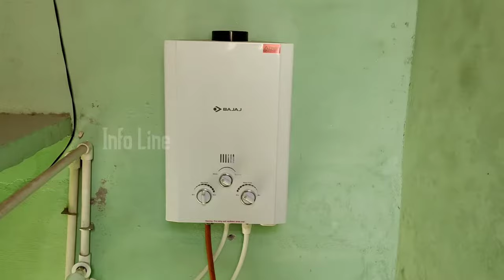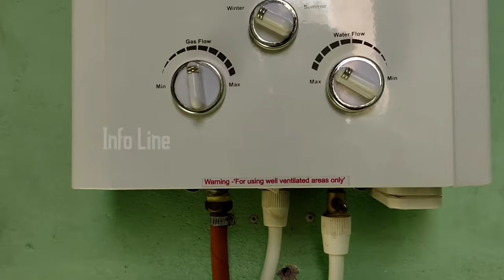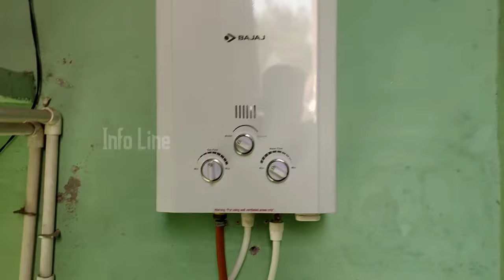गैस गीजर लगाने के बाद सावधान रहे | Safety precaution for Gas Geyser | Safety instruction Gas Geyser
गैसगीजर की सेटिंग कैसे करें | How to do Gas Geyser Setting| GasGeyser knob Setting | gas geyser .
Gadget InfoLine
GadgetInfoLine
Gadget_InfoLine